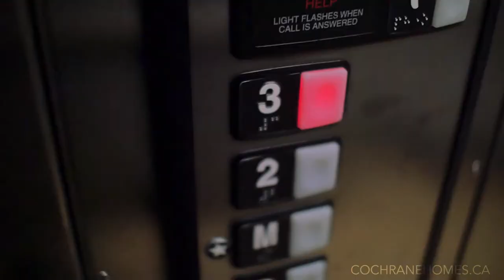Calgary Real Estate Property Video Tour Production - #316 - 248 Sunterra Ridge Pl Cochrane, AB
#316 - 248 Sunterra Ridge Pl Cochrane, AB
This property is listed by
Darin Ruff